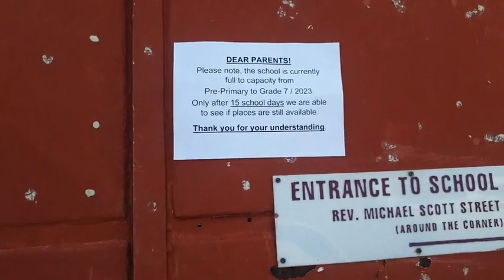First day of school at Delta Primary School - 11 Jan 2023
First day of school in 2023 academic, an exciting yet anxious moment for many learners, especially the first-time graders. Informanté is at Delta Primary School in Windhoek to share with you their experience of their first day at school.